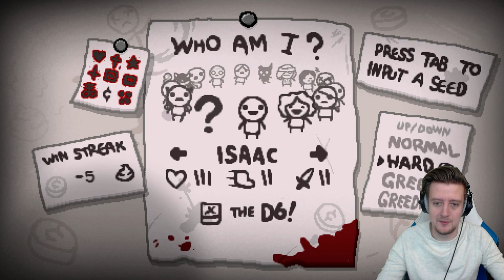The Binding of Isaac: Afterbirth Plus #007.3 | Hääää?